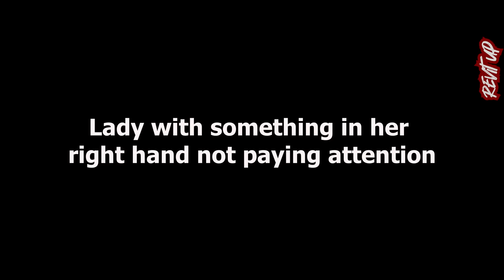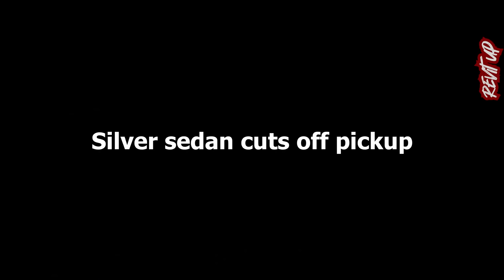Road Rage | Hit and Run | Bad Drivers ,Brake check, Idiots In Cars | Dash Cam 605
Credits for the video(Thank you).
Driver doesn't pay attention and almost takes out a pedestrian

Lights and sirens mean get in way

Rear ending 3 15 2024

Must be first for no reason

Dashcam July 9th , 2024

085DX

Idiot pulls out in front of me

Near miss

Hits me and calls cops

RAV4 dashcam footage

20240626 Crash occurred in front of school bus in Angus(entended)

GTA driver fails

Wrong way driver illegal passing

We have everything today! Distracted driving, bad lane change , cut offs and brake checks

White Dodge SUV cuts me off in Ashtabula , Ohio 07/04/2024

White SUV cuts me off on West Ave Ashtabula , Ohio 05/23/2024

Single van crash in NJ Turnpike

Amazon truck loses its delivery

West 56th Corner 11th Avenue NYC, minor T-bone car accident

Speed Racer

Snow storm cut off

Impatient driver pushes by bus, Bad Ottawa drivers

Stops and puts it in reverse

Crazy girl on bike

Brake check Summerland

Close call

Scooter on the major highway nearly gets run over.
Thankyou!